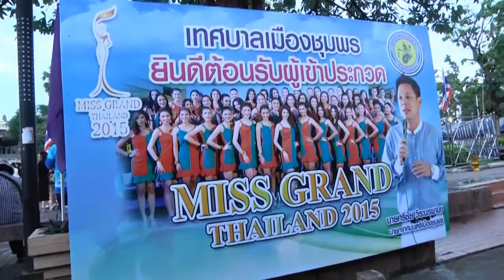ภาพบรรยกาศการเก็บตัว MissGrandThailand 2015 : วันที่1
ชุมพรคึกคัก แห่ต้อนรับ 50 สาวงามผู้เข้าประกวด “มิสแกรนด์ ไทยแลนด์ 2015
การท่องเที่ยว จังหวัดชุมพร “ประตูสู่ภาคใต้” คึกคัก ต้อนรับสาวงามผู้เข้าประกวด มิสแกรนด์ ไทยแลนด์ 2015 ทั้ง 50 คน ครั้งนี้ได้รับการต้อนรับอย่างอบอุ่นจาก นายมุรธาธีร์ รักชาติเจริญ รองผู้ว่าราชการจังหวัดชุมพร  นายศรีชัย วีระนรพานิชนายกเทศมนตรีจังหวัดชุมพร  พาสาวงามร่วมสักการะและขอพร ศาลหลักเมือง เพื่อความเป็นสิริมงคล ก่อนเดินทางไปชมประวัติศาสตร์ ที่พิพิธภัณฑสถานแห่งชาติชุมพร  บริเวณศูนย์ราชการจังหวัดชุมพร สร้างความตื่นตาตื่นใจให้กับสาวงามทั้ง 50 คน  ปิดท้ายที่ สถานีรถไฟของจังหวัดชุมพร